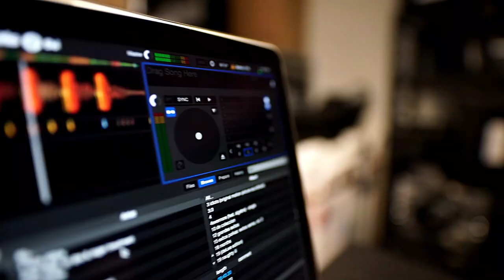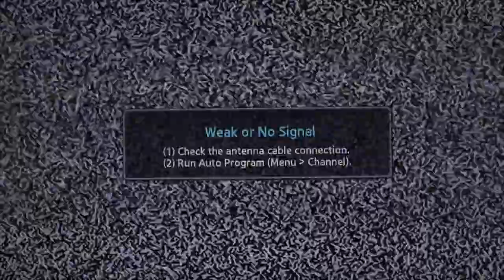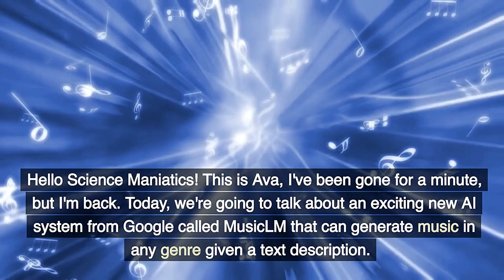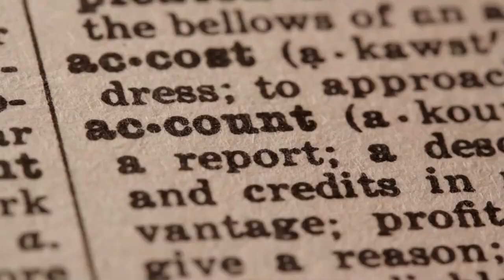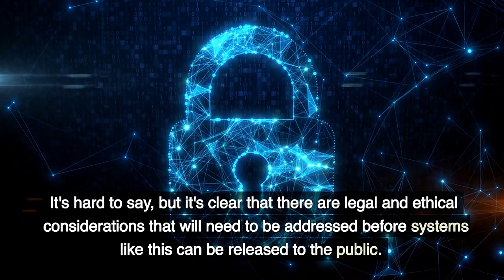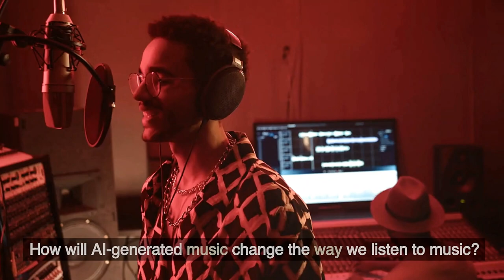My Mind was Blown. AI Music is INSANE! - Google's NEW MusicLM AI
YouTube Clip Used In This Video(MattVidPro AI) -

Hello Science Maniactics! This is Ava, I've been gone for a minute, but I'm back. Today, we're going to talk about an exciting new AI system from Google called MusicLM that can generate music in any genre given a text description. But before we get into the details of how it works, let's talk about the history of AI music generation.
There have been other attempts at creating generative AI systems for music in the past, such as Riffusion, an AI that composes music by visualizing it, as well as Dance Diffusion, Google’s own AudioML and OpenAI’s Jukebox. However, due to technical limitations and limited training data, none of these systems have been able to produce songs that are particularly complex in composition or high-fidelity.
Enter MusicLM. This AI system was trained on a dataset of 280,000 hours of music, and is able to generate coherent songs for descriptions of "significant complexity" such as "enchanting jazz song with a memorable saxophone solo and a solo singer" or "Berlin ’90s techno with a low bass and strong kick." The songs it generates are so good, they sound like they were created by a human artist, although they may not be as inventive or musically cohesive.